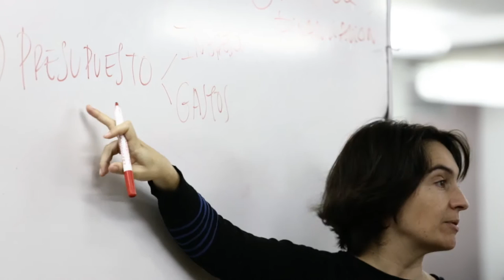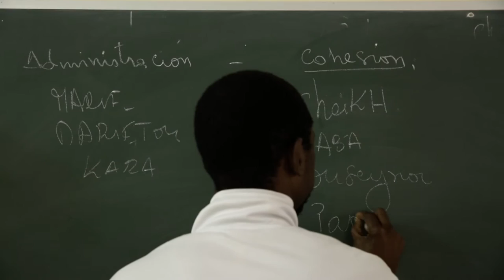Diomcoop, cooperativa de venda, serveis i dignitat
La cooperativa respon a les necessitats socials, laborals, relacionals i administratives de les 15 persones de la comunitat subsahariana que la integren. Està previst que s’ampliï fins a 30 membres.